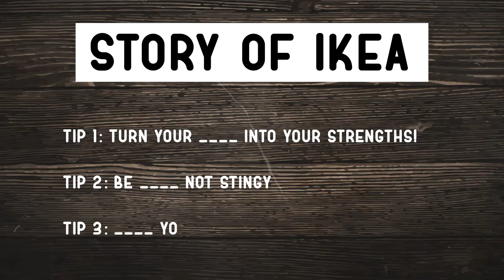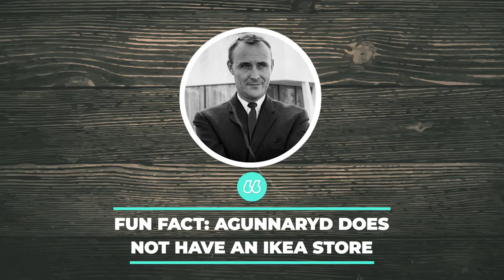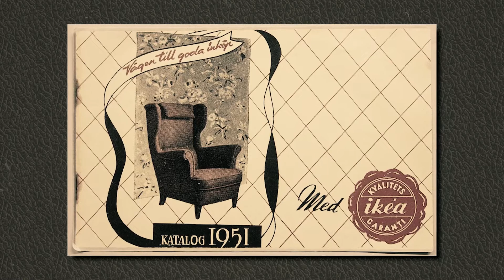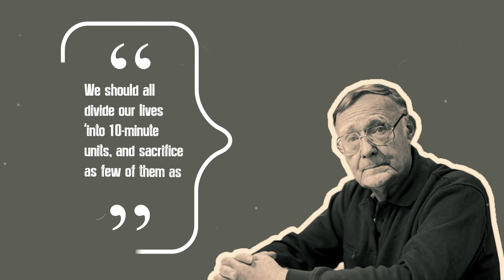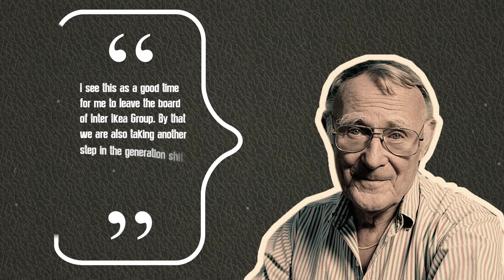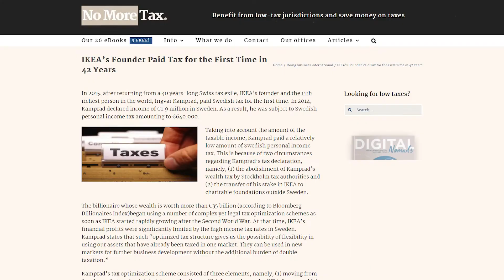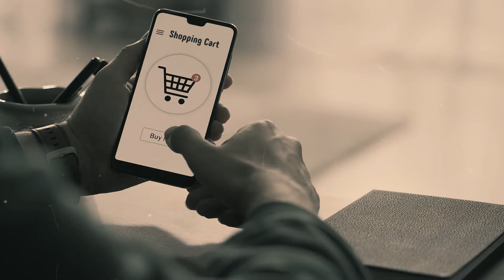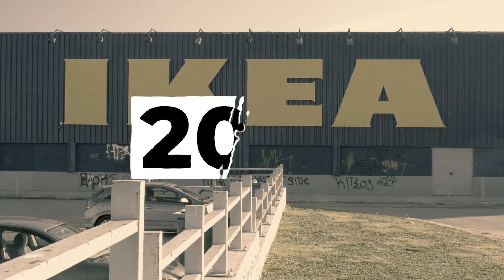How This 5-Year-Old Kid Went from Selling Matches for Pennies to Ikea’s Billion-Dollar Legacy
From the meatballs in its restaurants to its winding maze on the main floor, Ikea is one of the most recognizable retailers in the world. It offers roughly 9,500 products. And if you’ve ever been inside an Ikea store, you know how hard it is to leave the place in a timely manner.
And to think that all of this is the brainchild of a boy who once had to sell matches for pennies to make ends meet! This story is an impressive rags to riches tale that is not spared of its fair share of controversies. Make sure to watch the video!

Sources:
Ingvar

Criticism
Criticism of Ingvar Feodor Kamprad

Tips
2